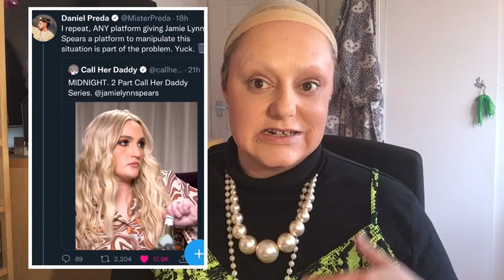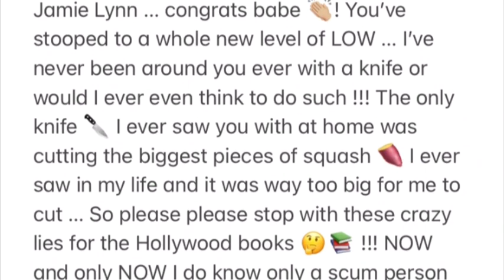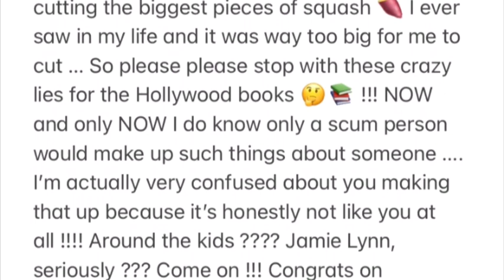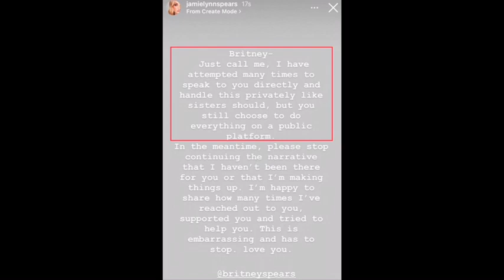JAMIE LYNN SPEARS - you should’ve ate your food.. Eugenia Cooney Response to TROLLS!